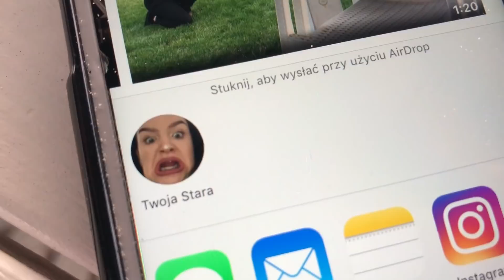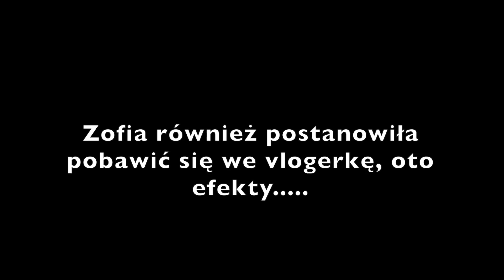OBSIKALI JEJ KIBEL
Czyj vlog był lepszy? Mój czy Zofii??